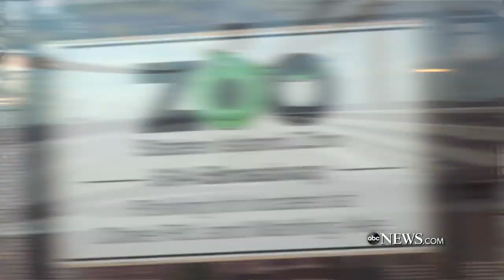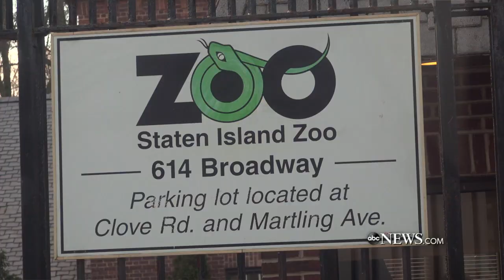Groundhog Day At Staten Island Zoo With Ginger Zee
Tom Kelly debates the prognostication abilities of Staten Island Chuck, the groundhog that was dropped by Mayor DiBlasio and that bit Mayor Bloomberg.

Tom Kelly is a stand up comedian known for his work on America's Got Talent, Best Time Ever, The View, HLN, Good Morning America and more! Opinions expressed are my own (and half are jokes).